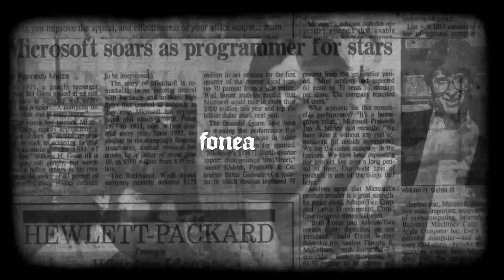Apple iPhone 7 Dual SIM component leaks, Moto G4 sales to start in India - FoneArena Daily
Deal of the day | Day 172, 2016 stories linked below.